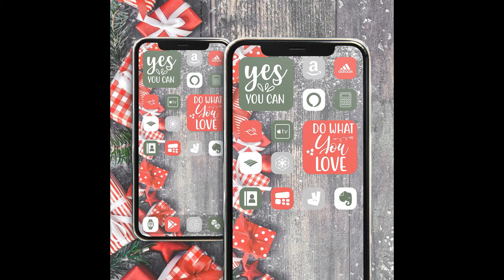iOS 15 icons aesthetic christmas rustic app icons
800 icons for iPhone + widgets + original blanks + free wallpaper

Set "iOS 15 icons aesthetic christmas rustic app icons" will help you to plunge into the atmosphere of  "your own self”. Because it is proven – just one look at your favorite shades and your soul becomes calmer. Give yourself this pleasant feeling.

After ordering a set you will receive:
1. Set of 200 icons for iPhone in 4 colors;
2. 18 cute quotes in 4 colors;
3. Free wallpaper;
4. Original blanks;
5. Support.

Good day and a great mood!